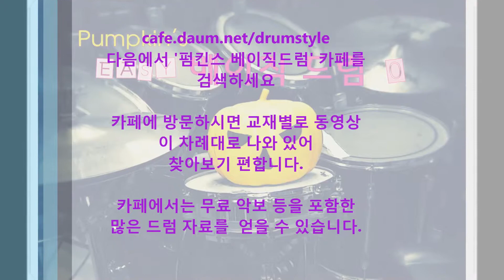[EBD-P6-7] 펌킨스 Easy 베이직드럼 0 - 한 박 필인 응용2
카페에서는 무료 드럼 레슨 강의, 무료 악보 등을 포함한 많은 드럼 자료를 얻을 수 있습니다.